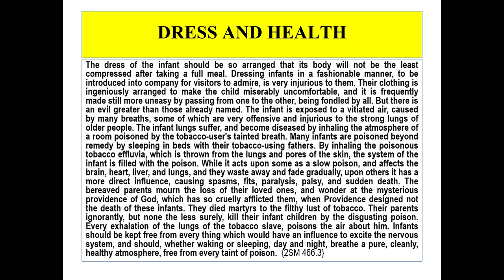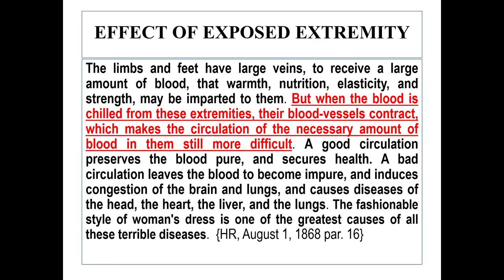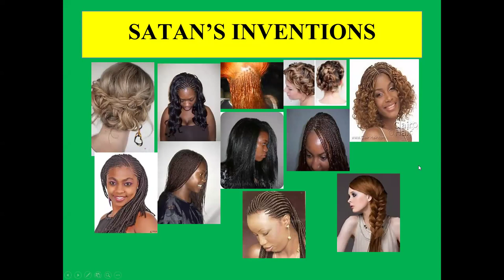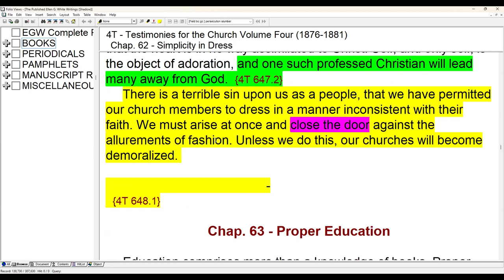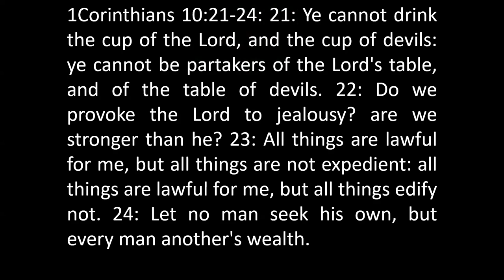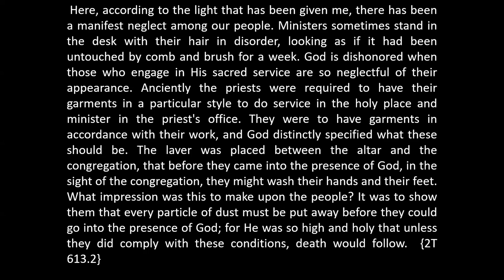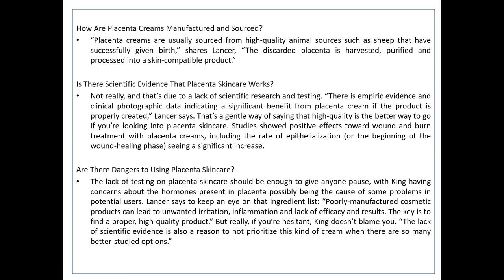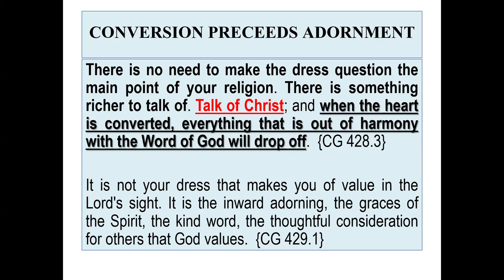5. Dress and Health by Sami Wilberforce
Vanity of dress

All the arrangements of dress to appear younger than you are will be of no avail. 7LtMs, Ms 47, 1892, par. 9